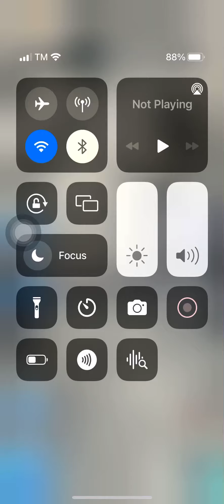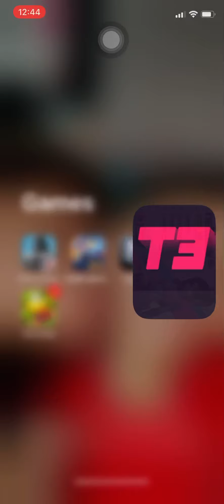Hi guys hua ling is so strong or any character try to download this app t3 arena 😉😉😉